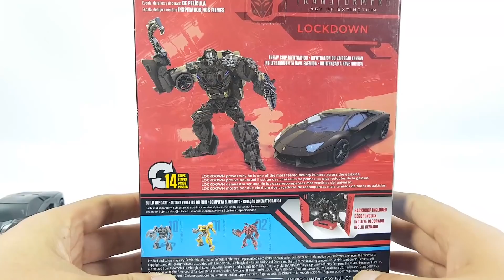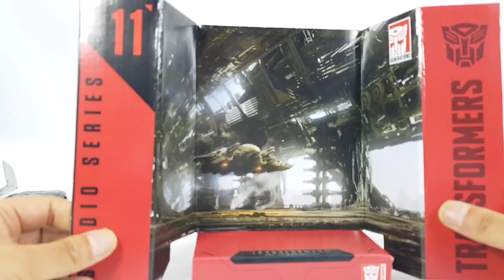Transformers Movie 4 AOE Studio Series SS-11 Lockdown SS-17 Shadow Raider Lamborghini Car Robot Toys